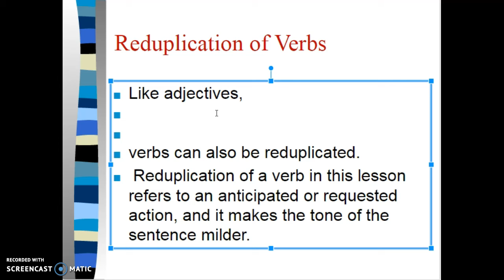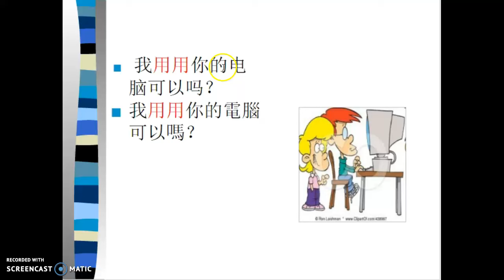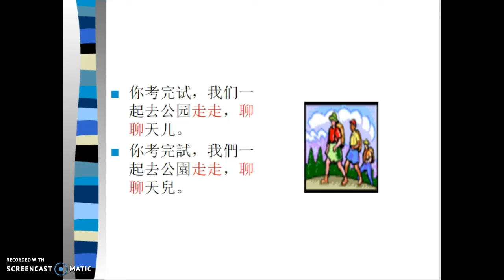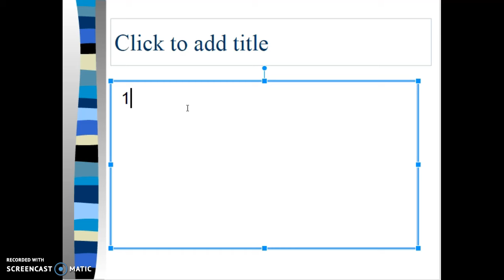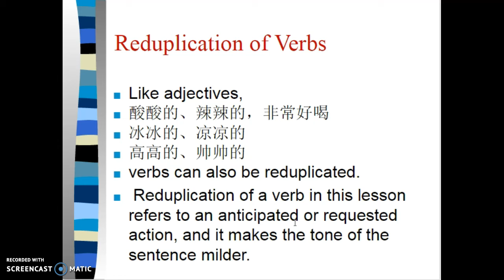L13 Grammar #5 Reduplication of Verbs